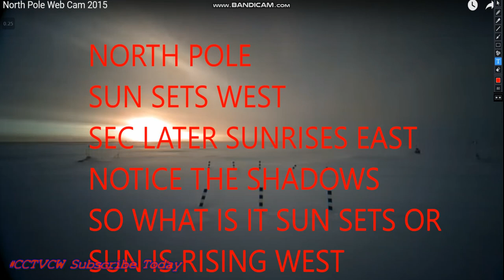'' Nibiru or planet x SUNS" NORTH POLE ' FROZEN SUN ' WILD ANOMALIES ' SUNRISES SUNSETS WATCH